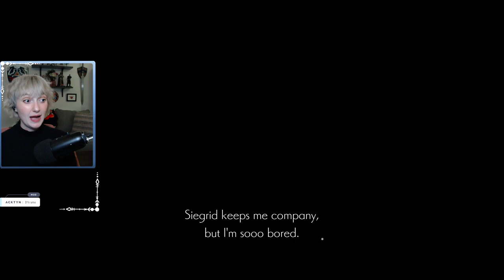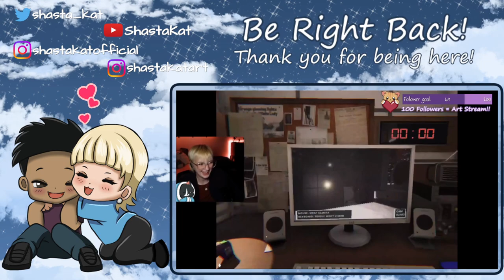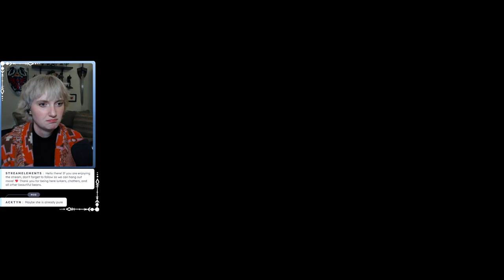Ender Lilies | Day 5 | First Playthrough | Full VOD